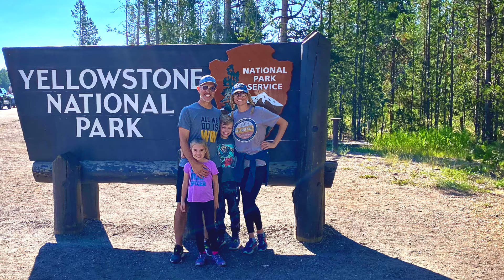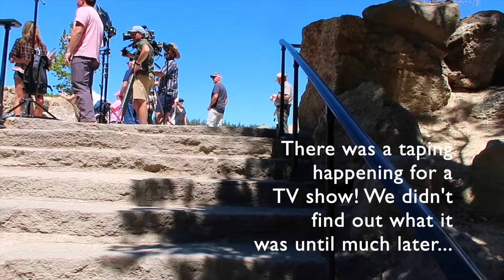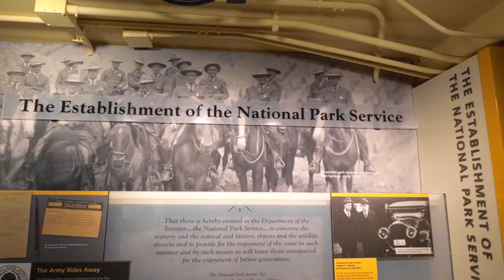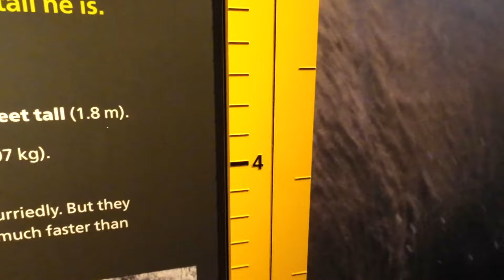DAY 3 IN YELLOWSTONE // CHASING WATERFALLS & DRIVING THE NORTH LOOP ~ Full-time RV Family - Ep 39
On day 3 of our Yellowstone adventure, we got out as early as we could to explore the north loop! We started out with a quick stop at Canyon Village before heading to all of the beautiful waterfalls in the area, including the stunning Grand Canyon of Yellowstone…Artist Point! Then we drove north where we were delighted by blankets of yellow wildflowers. The drive was so beautiful! We saw some bison before arriving at Mammoth Hot Springs. The kids got their Junior Ranger badges and we headed back to West Yellowstone to finish our time in Yellowstone National Park.

RV PARKS/CAMPGROUNDS where we stayed in this episode (not pictured):
- YELLOWSTONE GRIZZLY RV PARK - West Yellowstone, MT (very nice! great playground for the kids and in a convenient location)

UPSIDE (cash back app for gas) invitation code: ASHLEY228936

DJI Action 2 camera
DJI Action Protective Case

See our Amazon Storefront link below for more RV necessities!

We are Michael, Ashley, Kellan, and Presley...a full-time traveling family who gave up our dream home and neighborhood to explore America the beautiful. We document all of our travels and would love for you to come along with us! We appreciate it so much!